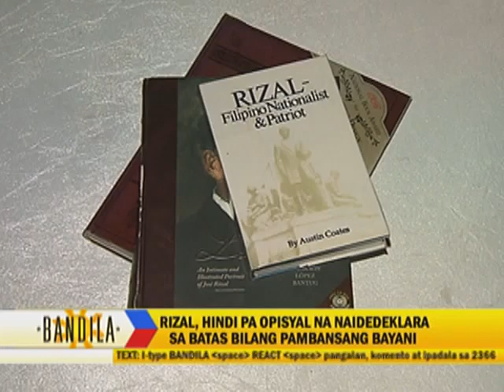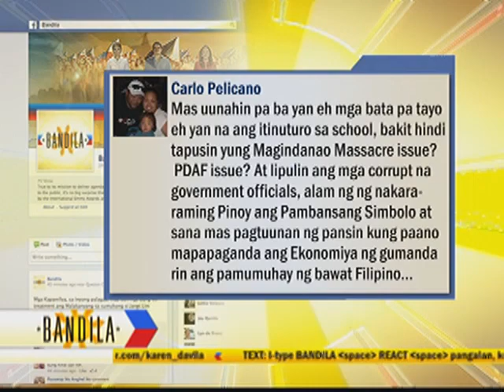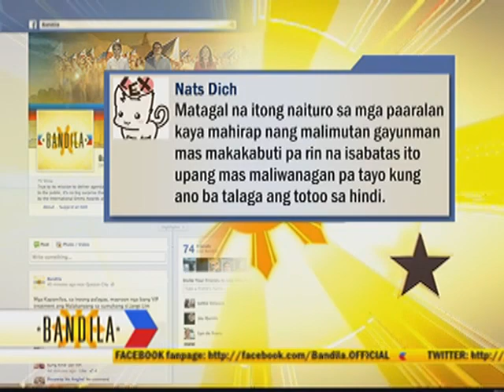What are the Philippine National Symbols?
Other National Symbols are still not official and being taught in schools.